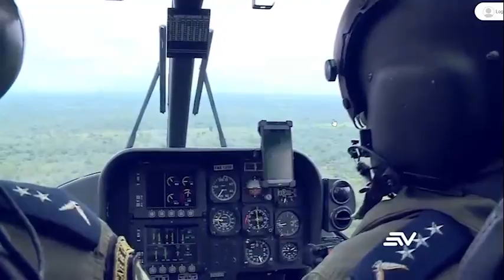Conozca el trabajo que realiza la Fuerza Aérea Ecuatoriana para dectectar pistas clandestinas.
Vía: @Ecuavisa